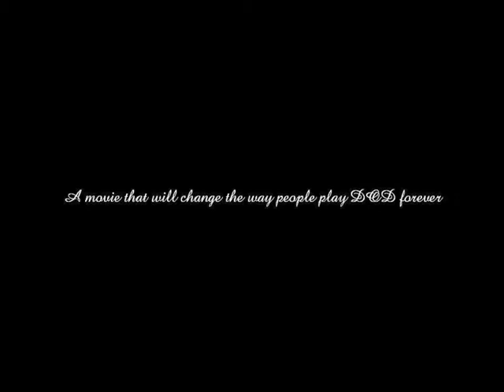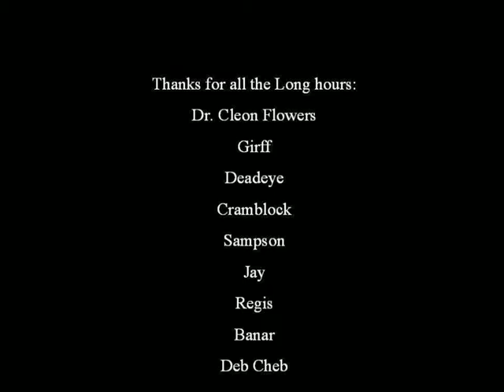[R.U.N.S.] with Fries